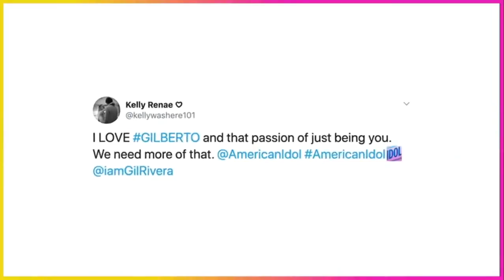‘American Idol’ contestant reenacts ’40-Year-Old Virgin’ waxing scene for a golden ticket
When Gilberto Rivera showed up at the American Idol scene Sunday — rocking his Fabio/Andrew WK mane, red PVC Pretty Woman/Wonder Woman boots, and a scoop-necked sequined rainbow top that revealed a thick thatch of Paul Stanley chest hair — he seemed like a joke contestant, the Season 18 answer to William Hung. And the 23-year-old Miami showman certainly was a good for a laugh: Within seconds of entering the audition room, he’d already charmed the judges so thoroughly that he’d turned the tables, almost literally, and had convinced Lionel Richie to audition for him, singing “Hello.”

But the real surprise came when Gilberto joined Lionel for a spontaneous duet — and hello! He could really sing! The shocked expression on Lionel’s face was like a real-life, real-time GIF. “You just fractured me completely,” Lionel gasped.

The panel really just should’ve given Gilberto his golden ticket right then and there, but Gilberto had more surprises up his rainbow sleeve. His actual audition of “Proud Mary,” complete with frenetic Tina Turner choreo — no easy feat in stiletto stripper heels — and Willow Smith-worthy hair-whipping, was not only damn entertaining, but vocally impressive as well. Tens across the board! Judge Luke Bryan, who appeared “fractured” as well, said, “You have a lot of neat things in your voice. That wasn’t what I was expecting.”

“We’re in this business of uniqueness... and you, my friend, are unique,” admitted Lionel, who thought Gilberto might be better for Broadway than Idol, but was still willing to give this all-around razzle-dazzler a shot. Katy also expressed doubts over whether Gilberto was too gimmicky for the show. “Your voice is the rainbow flag. Your voice is the red boots. You need to put all your attention into your voice,” she said. But Gilberto assured her, “If you give me this opportunity, I will strip it all away, and give you just my voice.”